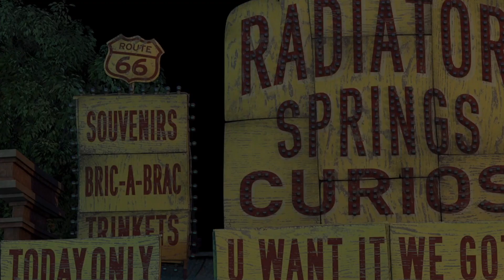Let's Play With Lightning McQueen! Smokey, Rod Redline, Finn McMissile, Lightning McQueen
Let's play together with Smokey, Rod Redline, Finn McMissile, Lightning McQueen. Join Lightning McQueen on a wild adventure through the world of racing, as he takes on the toughest tracks and battles for the championship. With his lightning speed and winning spirit, he's always ready to leave it all on the track. Whether he's burning up the track or helping out his friends, Lightning McQueen is always at his best. Watch as he defies odds and conquers challenges, inspiring fans everywhere with his courage and determination. Get ready to feel the rush of adrenaline as Lightning McQueen takes you on a wild ride through the world of racing. With his lightning speed and determination, he's always pushing the limits and reaching new heights. From the desert heat to the city lights, Lightning McQueen is always pushing the limits and reaching new heights. Join him on his journey as he conquers new challenges and strives to become the greatest racer of all time.